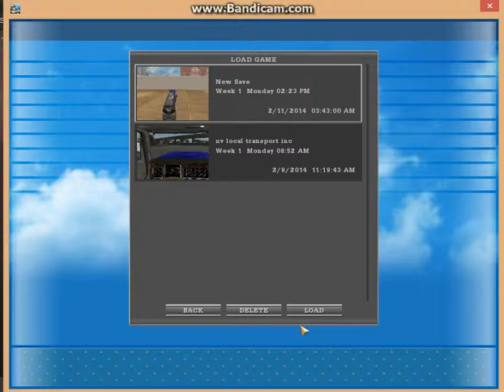Lets play 18 Wheels of steal amarican long haul